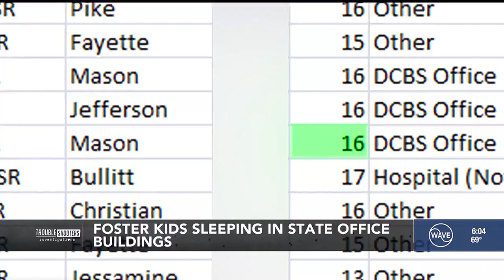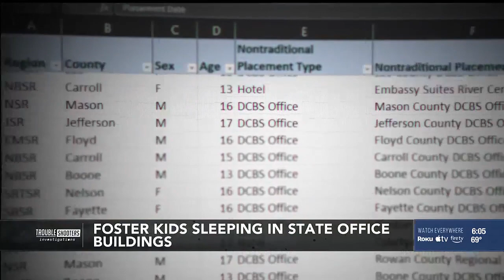Troubleshooters: Foster kids sleeping in state offices, parks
The kids are being rejected by foster homes and state contracted facilities for serious misbehavior.